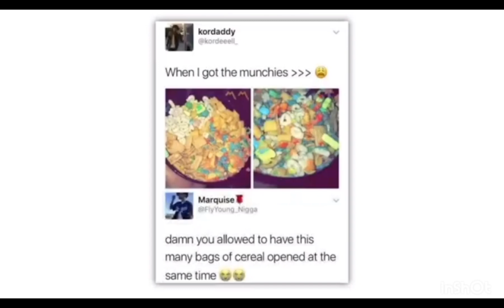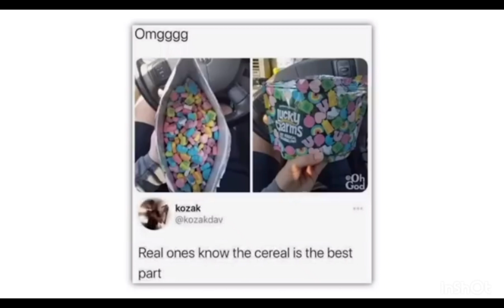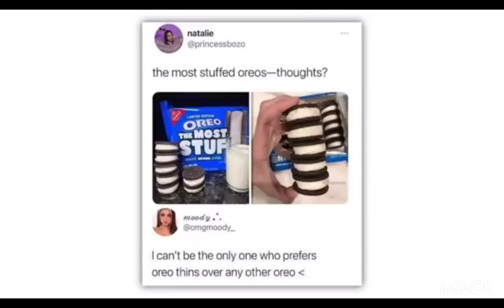RE_MO memes is back memes funny imback hilarious goodmemes newcreator (1)